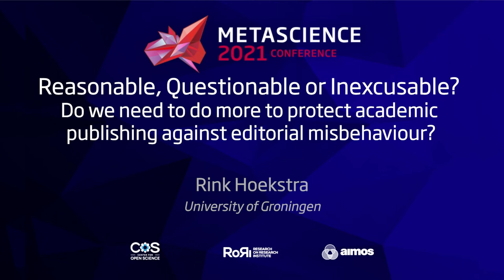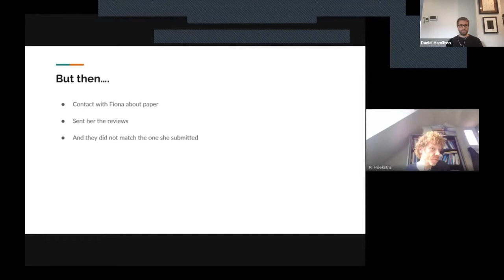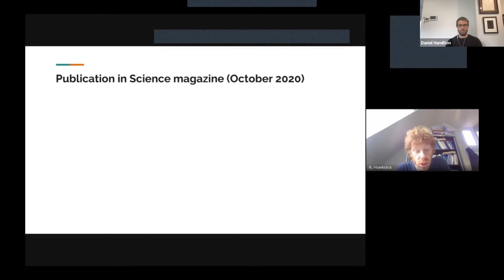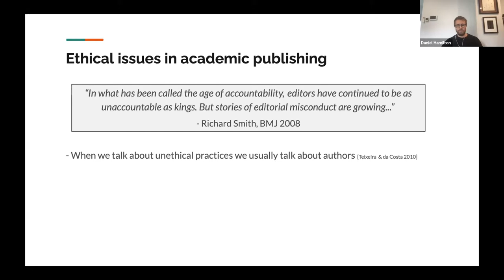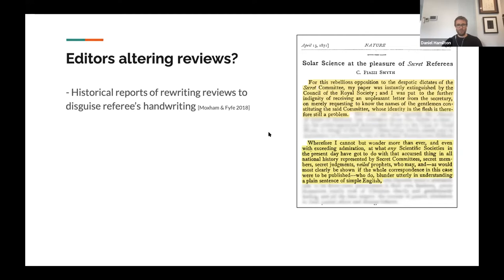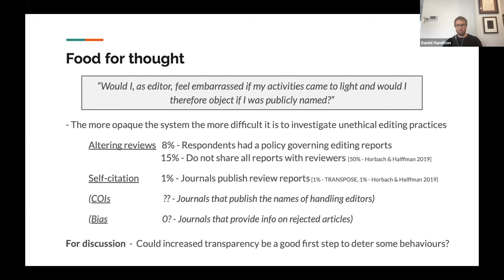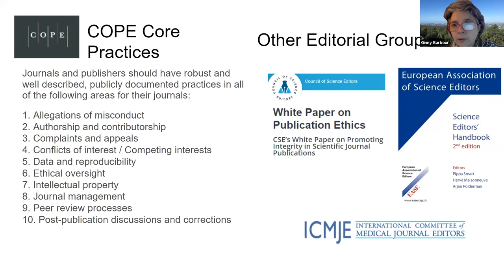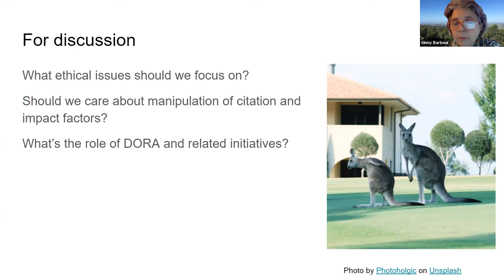METASCIENCE 2021 9 17 Reasonable, Questionable or Inexcusable? do We Need to do More to Protect...